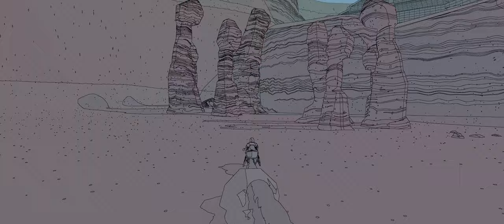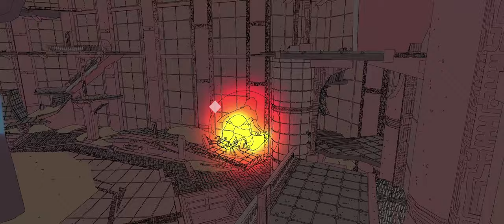Sable Critical Review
Don't buy this - it's really bad!